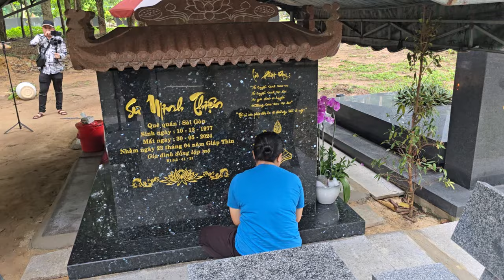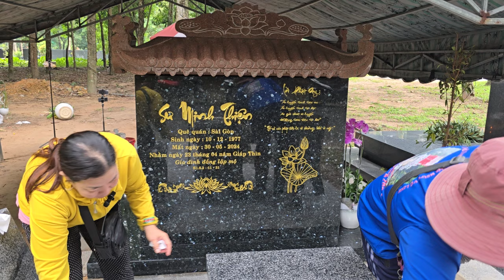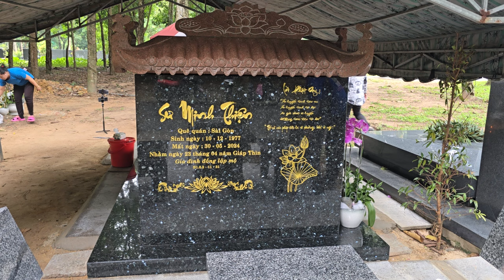Sáng Nay người nhà với bác hai của, Sư Minh Thiện lên mộ Thăm Thầy Và...